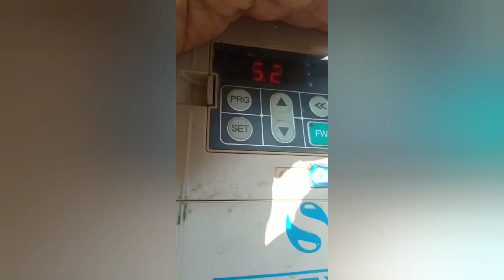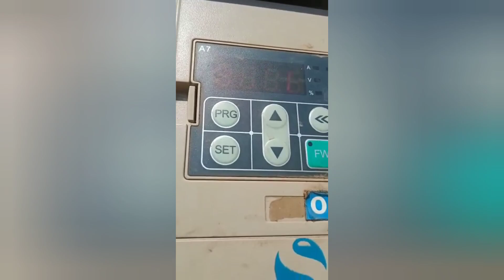शक्ति सोलर पंप 3 HP AC मोनोब्लॉक PM कुसुम योजना से लगाया। Kusum Solar Subsidy 3 HP Shakti solar Pump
3 HP solar Pump structure
3 HP shakti solar water pump